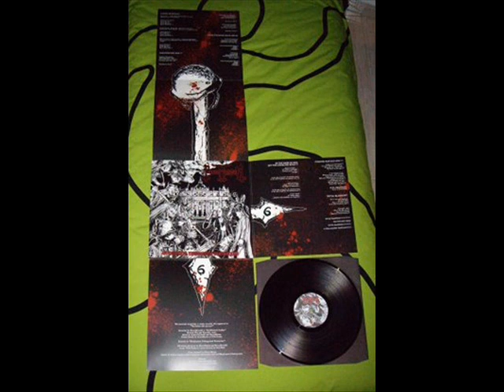Necromessiah - In The Name Of God Let Churches Burn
For the first and unique time in my channel, some Thrash/BLACK metal!

Band: Necromessiah
Country Of Origin: Italy
Album: Antiklerical Terroristik Death Squad
Track: 7
Genre: Black/Thrash Metal (or as the band integrants call it 'Powered Heavy Rot & Roll')
Year: 2007

Line-up:

Necromaniac-Vocals, Guitars
SGT Baal-Bass
Darken-Drums

Lyrics:

...Between clouds...
...the smoke is confusing...
...between moon's reflex...
...the fire...

In the name of god let the churches burn !

...ashes and flames...
...black crosses over hell...
...An image of desecration...

...A war started...
...by roman empire...
...church and cristianity, are forgotten...

Artwork by Thorncross

Released August 2007 as a CD limited to 1000 copies by Blasphemous Underground Productions.
Also released in 2008 as a 12" vinyl by Hells Headbangers Records.

This is a great side project from Alkoholizer's drummer and guitarist.